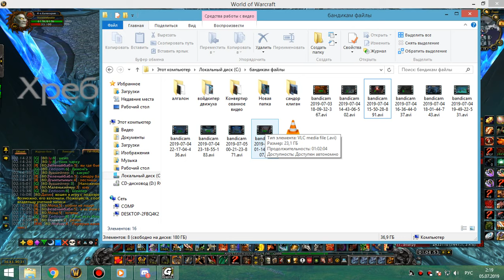5я часть цлк 25 об пвар-фурик 04 07 19